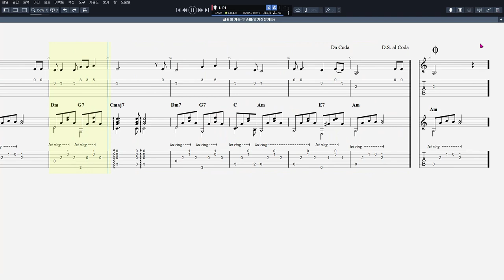세월이 가듯 - 두송이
이정선의 알기쉬운 기타 [1단계] , 베이스런 연습곡

CPU : i5-4690
그래픽카드 : GeForce GTX 750
RAM : DDR3 8GB
편집 : 곰믹스